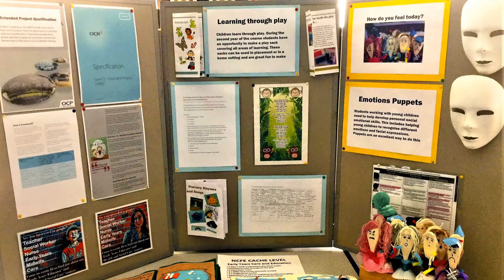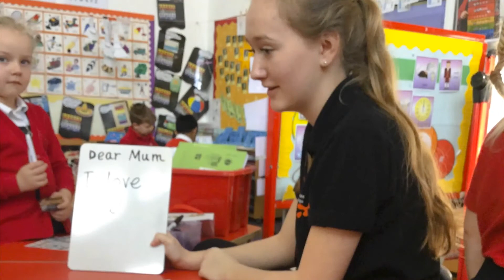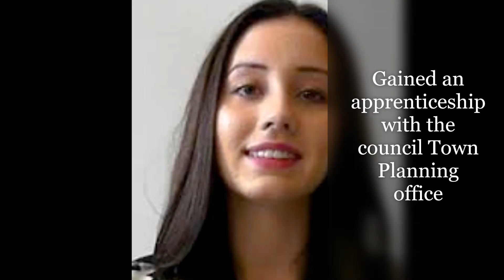Childcare & Education 2021